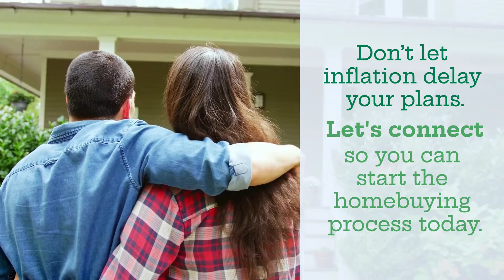How Homeownership Can Help Shield You from Inflation